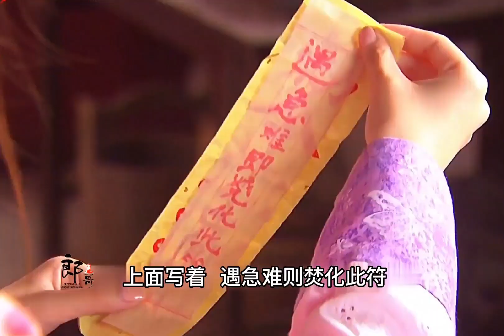真命天子19-21集，这个剧太神了，朱重八就是打不死的小强....今天才知道金箍本身有一对，不光孙悟空有，白猿有幸也戴上了....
陈友谅和虚玄道长带着义德会的人马投奔白莲教，白莲教右护法刘福通热情的接待了他们。朱重八和慕云从河水中被乌龟驮上来，两人正打算去寻找袁白，在河边发现了被冲刷上岸的韩林儿。韩林儿醒来以后告诉朱重八，自己被一个自称为萨满的朝廷法师打伤。朱重八从慕云那里拿了一粒伤药，告诉韩林儿只要吃下去伤势定会好的。韩林儿半信半疑，把药丸吃了下去，没想到吃下去以后内伤真的好了。韩林儿当即要下拜感谢朱重八，朱重八连连摆手，称先前韩林儿曾两次救过自己，自己这只是报恩而已。两人相谈甚欢，同意成为好朋友。韩林儿告诉朱重八，自己这是打算去寒阴山寻找山石之眼，这个东西能够帮助白莲教推翻顺帝，给百姓带来好日子。朱重八当即决定和韩林儿一起去找这个山石之眼，等到回来再去濠州。虚玄道长劝告刘福通和自己造反，趁着白莲教主重病的时候，一举夺下教中大权。刘伯温听到以后对陈友谅产生了怀疑，因为陈友谅并没有阻拦师父，而是在一旁微笑着看事态的发展。刘伯温认为真正的真命天子应该有大德，不应该用这种不择手段的办法才对。马秀英和李标在前往濠州的路上打尖住店，马秀英手中的钱财露了白，半夜里有蒙面人闯进客栈，将两人都打昏了过去。马秀英醒来以后发现自己在一处大房间之中，原来她的钱袋落入了刘福通的手中，刘福通发现了钱袋中的令牌，当即明白这个女子和韩林儿关系匪浅。刘福通撒谎告诉马秀英这里就是韩林儿的家中，打算把马秀英软禁下来当成威胁韩林儿的关键。刘福通带着马秀英去见了教主韩山童，韩山童得知韩林儿现在的去向以后也很担心，而现在韩林儿和红艳都不在教中，韩山童也邀请秀英住下来让自己好好招待。秀英想到自己现在盘缠丢失，标叔病还没好，也需要一个养病的地方，于是答应了下来。朱重八和韩林儿来到寒阴山，历经重重险阻，终于找到了山石之眼。韩林儿大喜过望，当即想要回白莲教，还邀请朱重八一起前去。朱重八说自己和秀英标叔约好了一起在濠州会和，等到自己找到标叔，一定会去白莲教做客。两人就此告别，朱重八却不知道的是，此时秀英和标叔正在白莲教的总舵做客。袁白和潘永一直在寻找掉入河中的朱重八，路上与前往濠州的朱重八偶遇。其其格和花蓉也遇到了朱重八，其其格大喜过望正打算杀死朱重八，此时袁白忽然出现，其其格匆忙逃走，花蓉装作是自己赶走了其其格的样子，引来了袁白的怀疑。

袁白认为花蓉身上有妖气，却苦于没有确凿的证据。晚上的时候朱重八和慕云正在整理东西，花蓉身上被撞落一本书。朱重八好奇的捡起来一看，上面竟然是没有字的一本书。朱重八很惊讶的说书都应该有字才对，书上当即显现出了字。花蓉大喜过望，一把抢过书跑了出去。袁白听说这件事情以后，当即明白花蓉手中的那本书就是天书，朱重八铁口直断，说书上要有字书上就有了字，这是真命天子才有的“言必有应”。袁白明白了花蓉肯定是妖怪，匆匆追了出去。然而花蓉和其其格联手，将袁白和潘永打成重伤。袁白让朱重八赶紧进城逃走，不久以后主人自回来找自己，让他不必担心。晚上刘伯温夜观天象，发现天上有一条五爪金龙，又有一条四爪青龙和他缠斗，青龙根本打不过金龙。刘伯温想到自己看陈友谅身上出现龙气的时候，正是一条四爪的青龙。刘伯温明白陈友谅恐怕不是真正的真命天子，只能称霸一方而不能登上帝位。刘伯温留下一封书信后与陈友谅不告而别，前去寻找朱重八。半路上刘伯温刚好遇到了袁白，袁白告诉刘伯温朱重八现在前去濠州，两人当即追了过去。韩林儿回白莲教的途中遇到了红艳，红艳劝告韩林儿，秀英已经有心上人了，最好还是不要苦求得不到的东西。韩林儿应该以天下为重，好好的把山石之眼里面的法术修炼完，推翻顺帝，踏上天子之位。韩林儿表面上答应，心中却难以忘记马秀英。虚玄道长看到刘伯温留下的信后产生了疑虑，他当年已经把朱七除掉了，金龙星的光芒也黯淡了下去，真命天子不应该存在才对。朱重八和慕云打算进城，城门口放置了一面石鼓，进城的人都要敲击一下。朱重八问守门的侍卫，得知现在是要抓能敲响石鼓的妖人。朱重八非常好奇，他自信不是妖人，想要试试能不能敲响这面石鼓。没想到他正打算敲石鼓，守门侍卫说他看上去像个乞丐，就不用敲鼓了，让朱重八赶紧通过城门别浪费时间。能够敲响石鼓的人只有真命天子，刘伯温走到城门口看到放置的石鼓，怀疑朝廷已经知道了真命天子的存在。朱重八走过城门口以后不肯罢休，一定要回去敲一下石鼓试试。没想到这一下敲击石破天惊，如同打雷一般，众人都被鼓声震倒在地。守门的元兵当即追杀朱重八，朱重八拉着慕云匆忙逃走。刘伯温看到这一幕，也确信了朱重八就是真命天子。刘伯温打算出手救下朱重八，但是元兵人多势众，不能打草惊蛇，只能眼睁睁的看着朱重八被抓了起来。